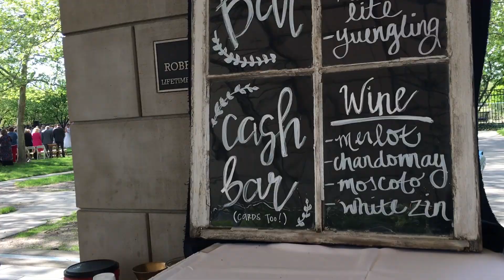Eat Drink & Be Murray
Having a bit of fun with random video clips captured at Logan & Addie's wedding.